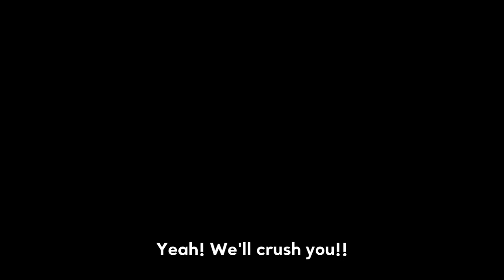Beyblade Burst Sparking Episode 40 English Sub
Note: Subbing is not official.